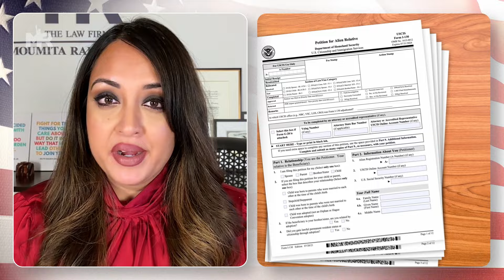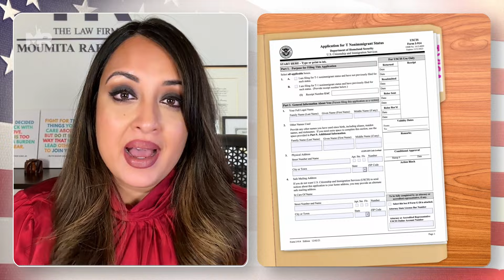3 Unexpected Ways To Get A Green Card And Change Your Life!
In this video, I uncover three unexpected ways you can get a green card and become a legal permanent resident in the United States. Most immigrants are unaware of these options, none of which which require a family member to sponsor you! First, I discuss the possibility of self-petitioning under the Violence Against Women Act (VAWA) for those mistreated by a U.S. citizen or green card-holding spouse. Next, I explore how certain forms of employer mistreatment can open pathways to a green card through the T-visa. Finally, I reveal how being treated like a servant in a relationship, even outside of marriage, can qualify you for a T-visa. And for all of these options, I explain who is eligible and how you can apply!

0:00 3 Unexpected Ways To Get A Green Card
0:33 Unexpected Way #1
2:51 Unexpected Way #2
4:49 Unexpected Way #3

☎️ Para agendar una evaluación de su caso, llame a la oficina de Moumita al o visite su sitio web